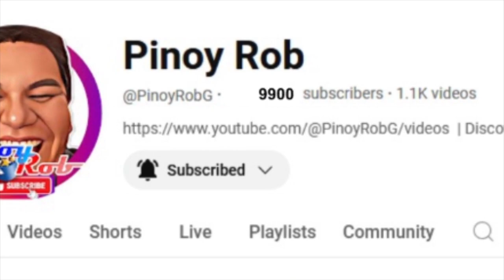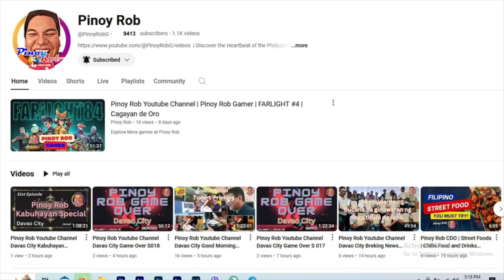Pinoy Rob Davao City 95th Kabuhayan Special